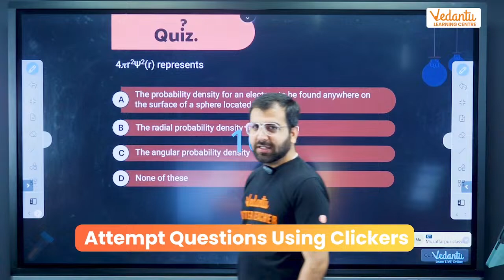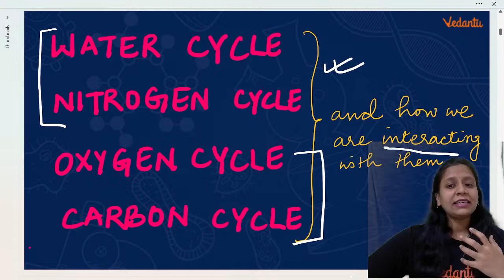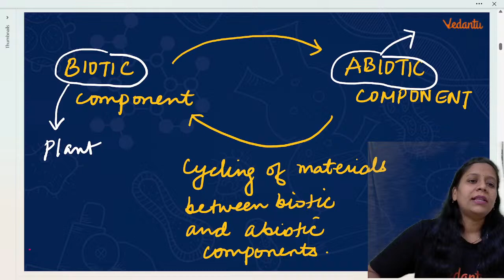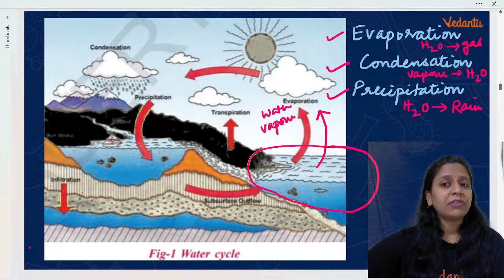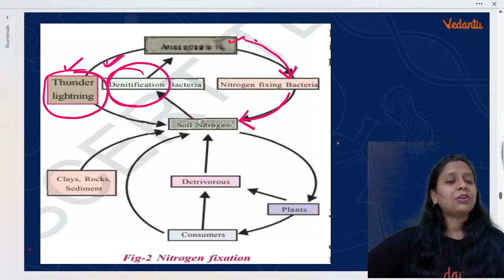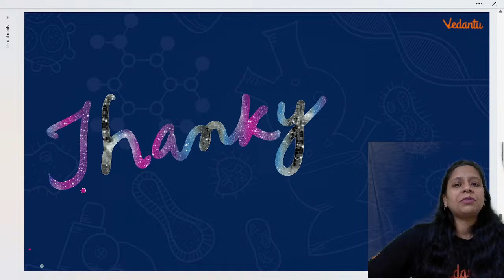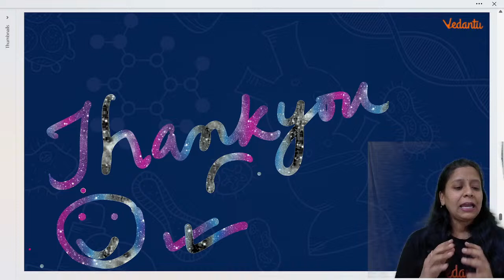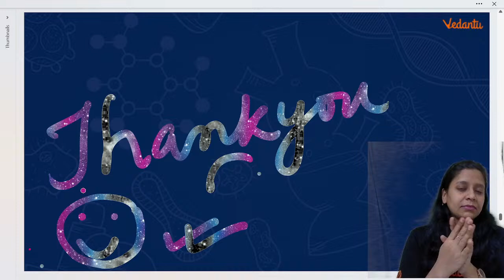BIOGEOCHEMICAL CYCLES | Class 9 Biology | Sunaina Ma'am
IVSAT , Register Now for FREE and Seize this Opportunity!

🌍 Explore the intricate workings of Biogeochemical Cycles in this enlightening session designed for Class 9 Biology students! Join us as we delve into the essential processes that regulate the flow of nutrients and elements through Earth's ecosystems.

🔄 What to expect in this session:
1️⃣ Understanding the concept and significance of biogeochemical cycles in maintaining ecological balance.
2️⃣ Exploring the major biogeochemical cycles - carbon cycle, nitrogen cycle, phosphorus cycle, and water cycle.
3️⃣ Examining the interconnectedness of biotic and abiotic components in nutrient cycling.
4️⃣ Learning about human impacts on biogeochemical cycles and their consequences for the environment.
5️⃣ Real-world examples and case studies illustrating the importance of biogeochemical cycles for ecosystem health and sustainability.

🌱 Whether you're passionate about environmental science or simply curious about the natural world, this session will provide valuable insights into the dynamic processes that shape our planet's ecosystems.

Let's unravel the mysteries of Biogeochemical Cycles together! 🌍🔬